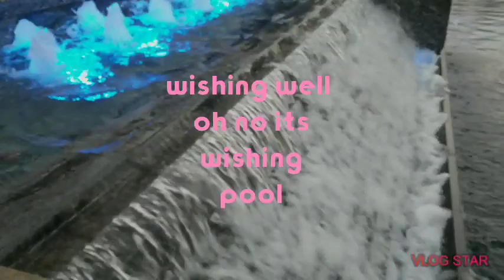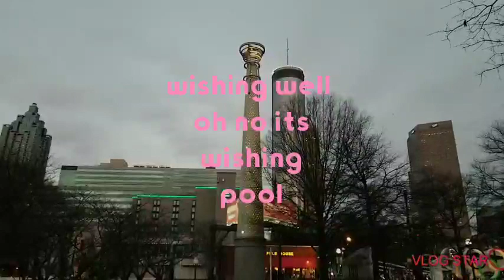Centennial Olympics Park || Atlanta Ga USA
Enjoy the waterfall scenery and park and SkyView Ferryswheel and horse carraige ride like a princess and prince for only $50. Around the city close to this park the carraige ride, you might wanna ride like fantasy movie.